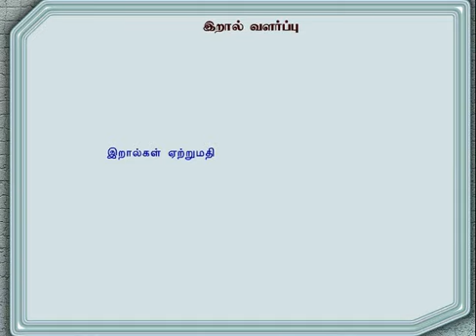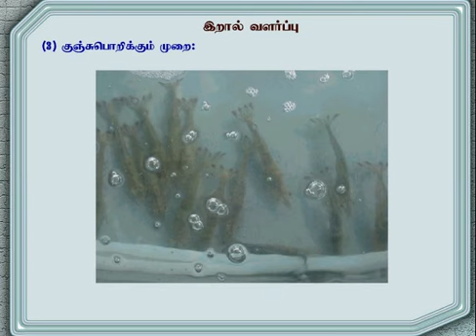Types of Prawn Culture | இறால் வளர்ப்பு| Tamil